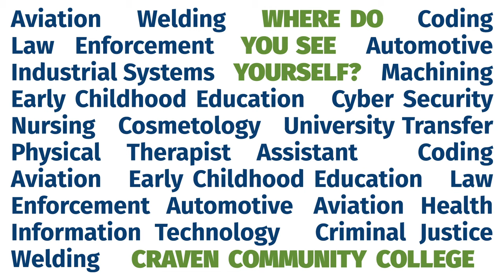Fall 2022 Craven CC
Whether you took a gap year, just graduated high school, or want to start a new job, Craven Community College is here to help you fill in the blanks between your college dreams and the reality of a new career.

• Attend full time or part time
• Financial aid is available
• 100+ classes to choose from

Not sure what step to take first? You’re not alone. Our advisors are ready to help you develop a plan that gets your college journey on track.